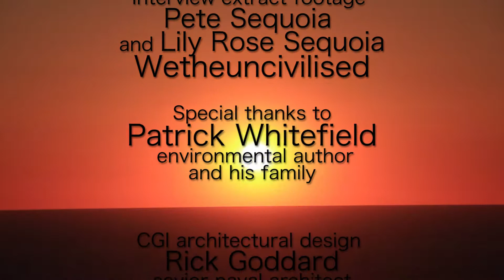Travel by High Speed Sailboat, Not by Airplane!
Voyage Vert is the new sustainable sailing transport network, pioneered by marine engineer and sea captain, Ross Porter. His vision is to see ocean travel revolutionised. VV's aim is to convert world- record breaking trimarans into a trans-Atlantic passenger ferries, thereby encouraging more people to travel by high-speed, high tech sail powered transport instead of by air.